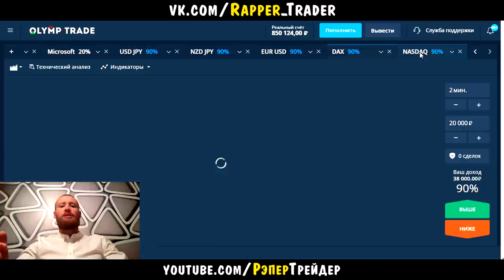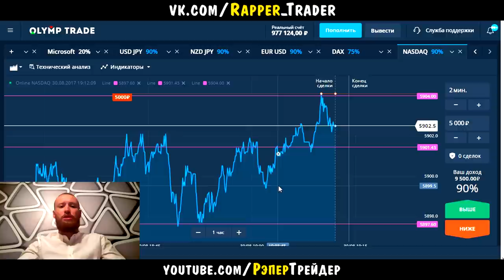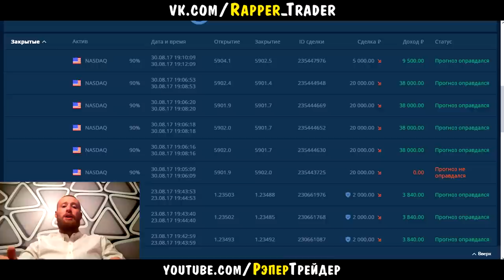ВОВРЕМЯ ОСТАНОВИЛСЯ НА OLYMP TRADE! ТОРГОВЛЯ НА NASDAQ НА ОЛИМП ТРЕЙД!